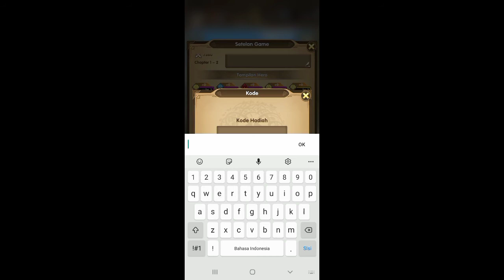Mythic Heroes Gift Code 2021 | Mythic Heroes Redeem Code 2021